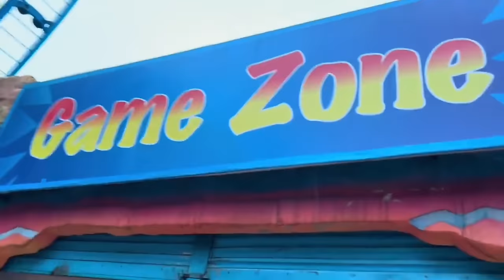"Amazing Vlog Video | দারুণ অভিজ্ঞতা! 🌟"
স্বাগতম আমাদের নতুন অমায়িক ভ্লগ ভিডিওতে! 🌟 আজকের ভিডিওতে আপনাদের জন্য নিয়ে এসেছি কিছু দারুণ অভিজ্ঞতা এবং মজার মুহূর্ত।

দেখুন, আমরা কোথায় গিয়েছি, কি নতুন কিছু শিখেছি, এবং কি অসাধারণ অভিজ্ঞতা অর্জন করেছি। আমাদের এই ভ্লগের মাধ্যমে আশা করছি আপনাদেরও আনন্দ দিতে পারবো। পুরো ভিডিওটি দেখুন এবং আপনার প্রিয় মুহূর্তটি জানাতে কমেন্টে লিখতে ভুলবেন না।